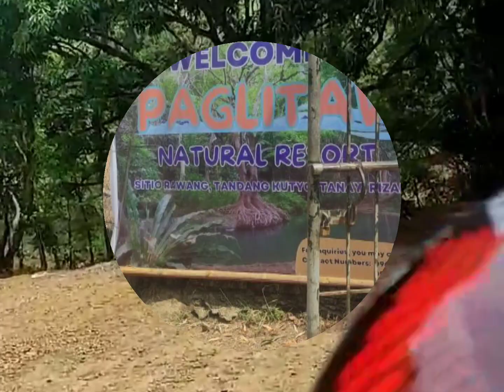Nakapag swimming na ba ang lahat?